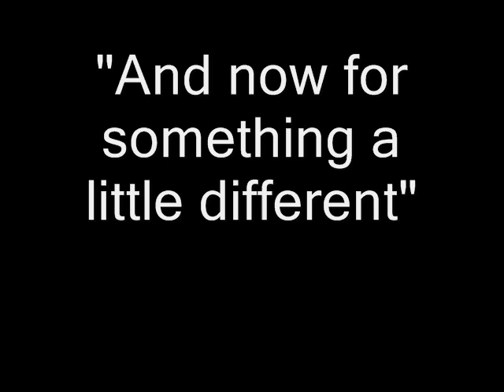And now for something a little different Episode 4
new episode new ideas...